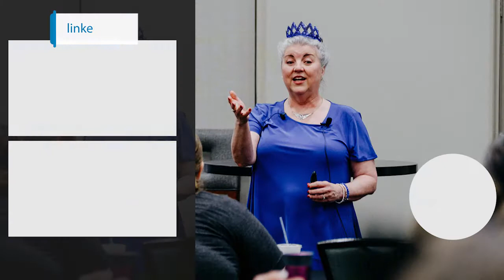Advantages of Working from Home |Expert VA Coach |Kathy Goughenour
Today, I'll share with you 4 reasons why you may want to become a virtual expert.

Right now, you have a full-time, nine-to-five job. You may be listening to that little voice in your head that says: “If only I could work from home, I would be so much happier.”

The idea of being able to work from home seems like a dream. You can turn it into reality by becoming a virtual assistant or a virtual expert.

“The Business of Being in the Virtual Assistant Business: 5 Expert Essentials”

🔗LET’S CONNECT!